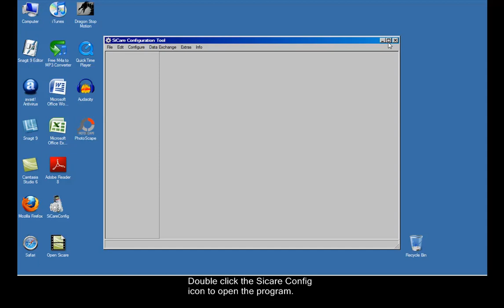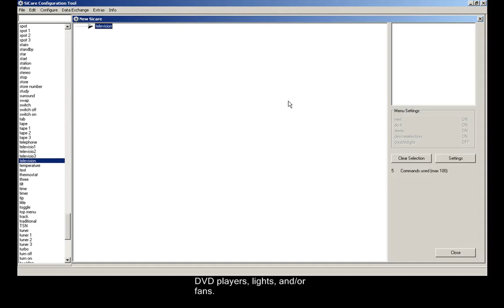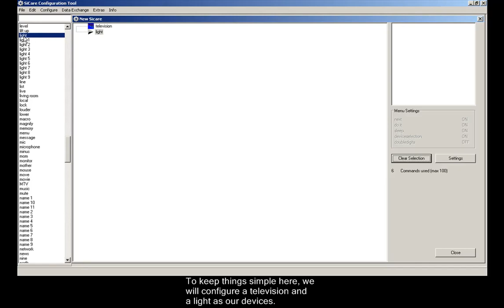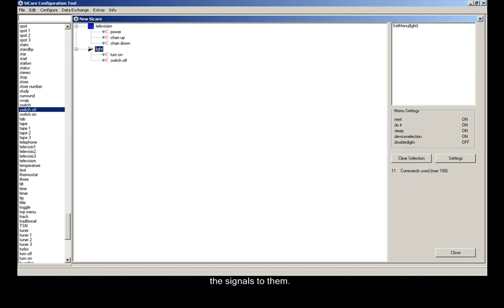Configuring the Sicare Chapter 1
This video is the first in a series on Configuring the Sicare for use. We will cover adding commands and devices to the Sicare Standard.